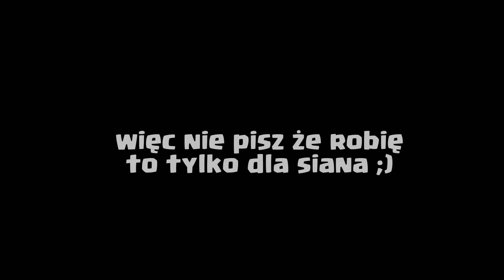WBIJAMY 23.000🏆 BRAWL STARS POLSKA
A więc dzisiaj wbijamy 23k puch :D

❌ UWAGA ❌
Jeśli chcesz wysłać mi paczkę lub FanArt to mam swoją skrytkę pocztową. Pamiętaj tylko o tym żeby NIE WYSYŁAĆ Z POTWIERDZENIEM ODBIORU!
Ewelina Wiśniowska
Skr. Poczt. 3
32-200 Sucha Beskidzka